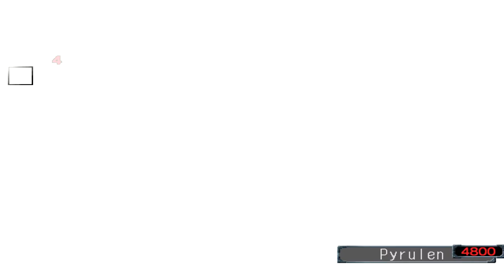Skies of Arcadia- The power of the Delphinus.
Just wanted to record one of my favorite ships in action.
Skies of Arcadia belongs to sega and I claim no ownership besides the copy I bought for the Sega Dream Cast.